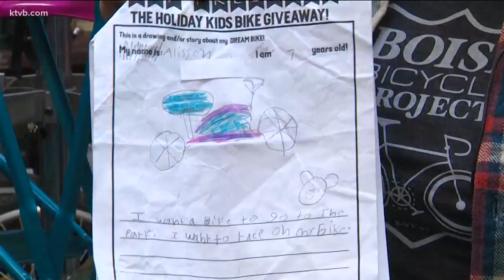Boise Bicycle Project needs help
A record number of kids are asking the BPP for a bike for Christmas.